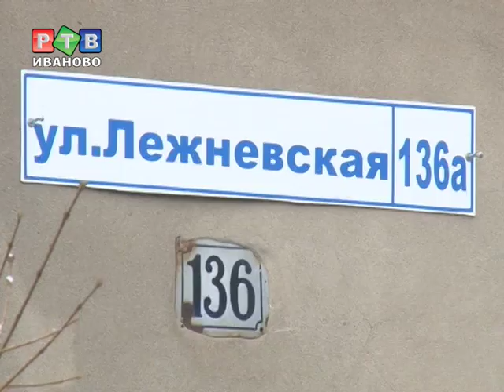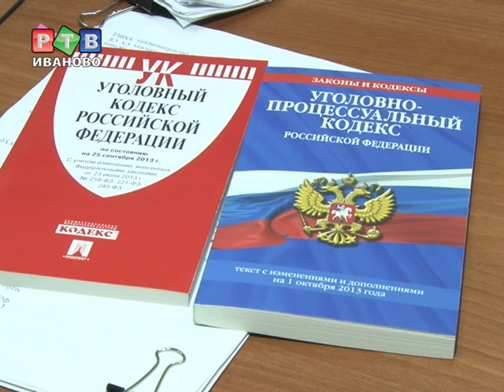Разыскиваются ивановские Бонни и Клайд